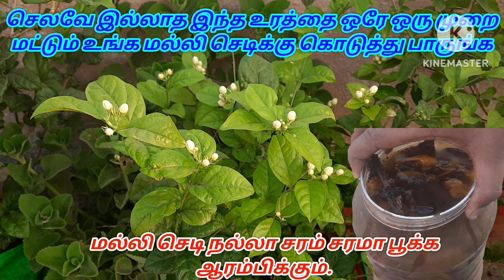செலவே இல்லாத இந்த உரத்தை ஒரே ஒரு முறை மட்டும் உங்க மல்லி செடிக்கு கொடுத்து பாருங்க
1. Cocopeat
2. live plants
3. vegetables Seeds
4. Gardening tools
5. Sprayer 1.5 ltr, 3 ltr,
6. Grow bags
7. Fertilizers
8. Poovali
9. Plastic pots
10. Manures 1kg, 5kg,
11. Bio fertilizers 1kg, 5kg,
12. RedSoil 1kg, 5kg, 10kg, 25 kg
13. Vermicompost 1kg, 5kg, 10kg, 25 kg
14. flowering seeds

QUALITY NURSERY GARDEN SHOP ADDRESS :
NO:6, SECRETRAIAT COLONY, BEHIND AXIS BANK,
LAKSHMIPURAM, CHENNAI -600099.

SHOP LOCATION